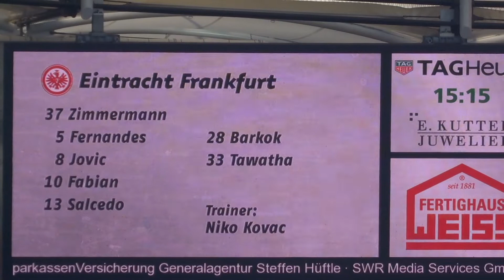VfB vs. Eintracht - Mannschaftsaufstellung Eintracht (2018 live @ Mercedes-Benz Arena - Stuttgart)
24. Februar 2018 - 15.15 Uhr:
Mannschaftsaufstellung der Gäste Eintracht Frankfurt.

Viel Spaß beim Anschauen, Kommentieren, Verlinken und "Liken".